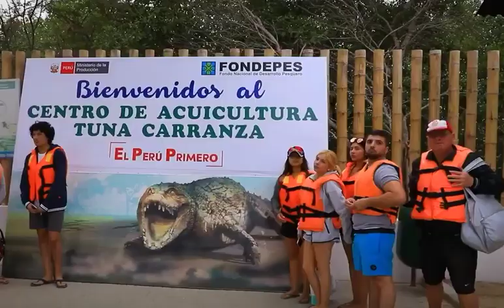Crocodile Farm in Peru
American crocodiles farm in Tumbes - Peru